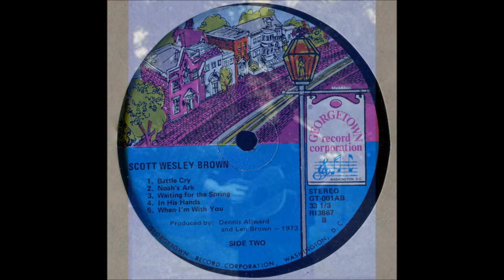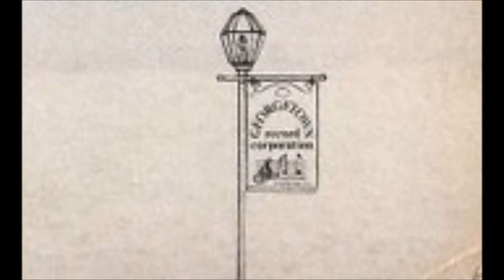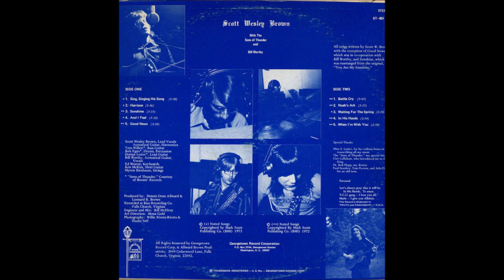Scott Wesley Brown - 1973 LP: b2 Noah's Ark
Scott Wesley Brown
LP: Scott Wesley Brown
Label: Georgetown Record Corporation ‎– GT-001
Released: 1973
Style: Folk Rock
Guitar – Bill Worthy, Dorian Lester, Scott Wesley Brown, Tom Willett
Harmonica – Scott Wesley Brown
Keyboards – Ed Weaver
Percussion – Bob Egan
Strings – Myron Birnbaum
Vocals – Bill Worthy, Scott Wesley Brown
Producer – Dennis Dean Allward, Leonard R. Brown

Tracklist
A1 Sing, Singing His Song
A2 Harrison
A3 Sonshine
A4 And I Feel
A5 Good News
B1 Battle Cry
B2 Noah's Ark
B3 Waiting For The Spring
B4 In His Hands
B5 When I'm With You

Believe it or not this popular ccm/pop artist actually started on a rather rugged note (and with hair length to match!). This custom debut starts off with a solid rocker (that’s right, rock) ‘Sing, Singing His Song’ followed by a series of fine acoustic tunes with a rural folkiness to them - a musical mix and style that elicits comparisons to the early solo lps of Mike Johnson. Members of Sons Of Thunder supply bass, drums and lead guitar while Brown focuses on acoustic guitar and harmonica. A solid entry in the male solo realms.  (Ken Scott - Archivist)